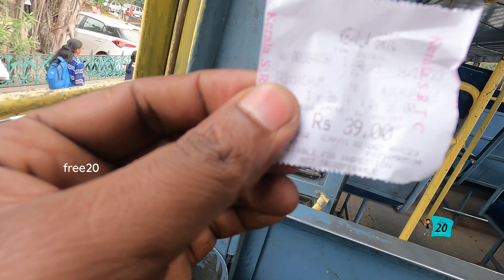Azhimala Temple Trivandrum | Siva Statue kerala | ഏറ്റവും വലിയ പ്രതിമ | ksrtc bus trip | free20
Azhimala Siva statue is the tallest Siva statue in kerala. Azhimala is a beautiful place in Trivandrum famous for Azhimala Siva temple and cliff beach. Kerala’s tallest Siva statue is constructed in this Azhimala (~55 feet). The statue is very detailed and very beautiful 3D structure constructed by Devadathan. Azhimala is ~21 KM from Trivandrum city. As the name suggest Aazhi means sea, Mala means hill – this place is a meeting point of Sea and Cliff.  There are rock and sand beaches at Azhimala and are too beautiful. Always be careful when entering the cliff, rocky areas as the rocks are slippery. There are parking lots available at temple for devotees. KSRTC buses ply frequent trips here from Trivandrum city.

(Vizhinjam Poovar route ~ 21 KM from city)